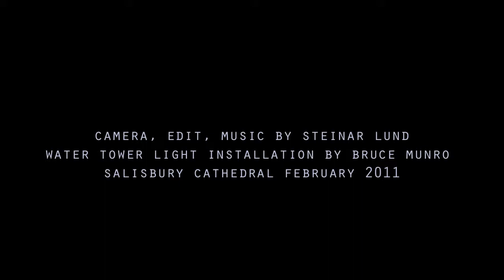Glowing Water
A video of Bruce Munro's Water Tower light installation at Salisbury Cathedral, UK in February 2011 set to an edit of the track 'Glowing' from my 'Celestial Contact' album.